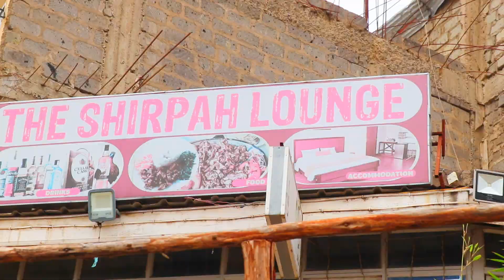CHEATING HUSBAND SEASON 1 EPISODE 9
Cheating Husband EPISODE 9 | Hilarious Comedy Series

The rollercoaster ride continues in Episode 9 of "Cheating Husband"! 😂 Our husband’s attempts to keep his secret life under wraps are getting more desperate—and funnier—by the minute. But with his wife just moments away from discovering the truth, can he make it out unscathed, or is the game finally over?

In this episode:

A disastrous cover-up that spirals out of control
A shocking reveal that no one saw coming
A laugh-out-loud moment with an unexpected twist
If you're new to the series, make sure to catch up on previous episodes to follow the entire crazy journey!

Our Funniest Sketches
Bloopers & Behind the Scenes